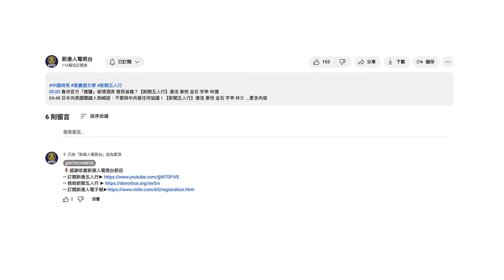委國大選風波！馬杜羅做了什麼？民間竟然沸騰了？這類人猛撈油水；中共急賀電，有這一暗示；北京盯緊委國抗議，最怕的在發生；780萬人潤了，委內瑞拉站錯隊；湖南驚現「罷免習」標語！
🍵🍵完整版請看視頻！👇｜新聞五人行